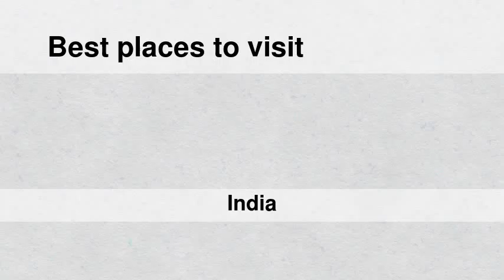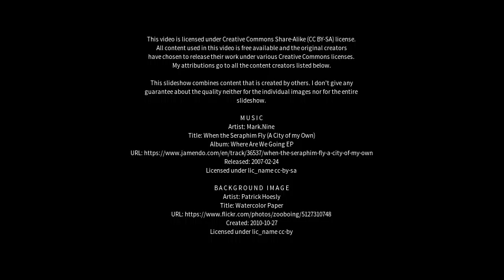Best places to visit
Best places to visit - Nokha (India) Best places to visit - Slideshows from all over the world - City trips, nature pictures, etc.